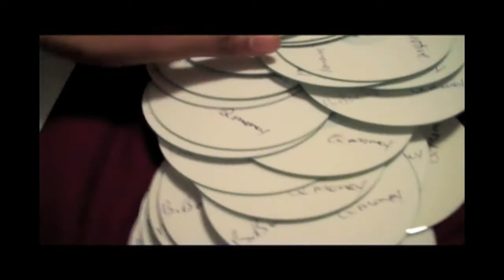The Making of Brandon Bucks' "Welcome To Bucksville" CD Trailer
This a trailer showing the making of the the new CD
Welcome to Bucksville
Brandon Bucks

follow bucks on twitter and facebook